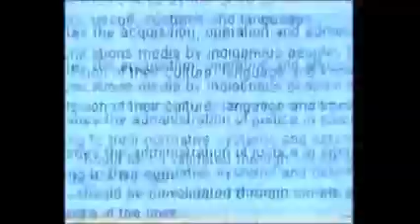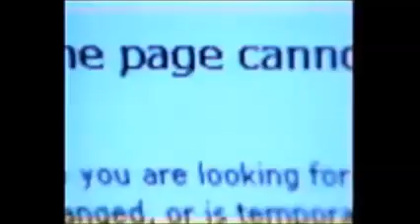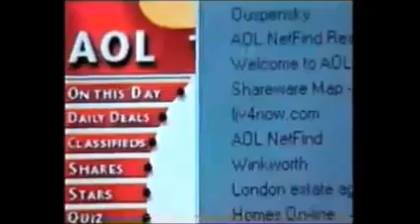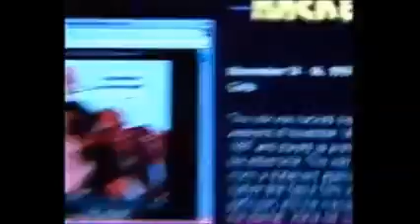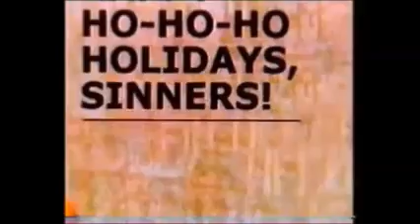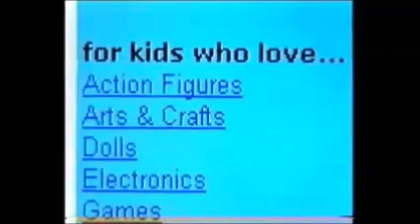Hackers in wonderland clip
clip over «Zapatista Tactical Floodnet» a project by Electronic Disturbance Theater. Part of The Museum of Arte Útil, Room of Controversies.